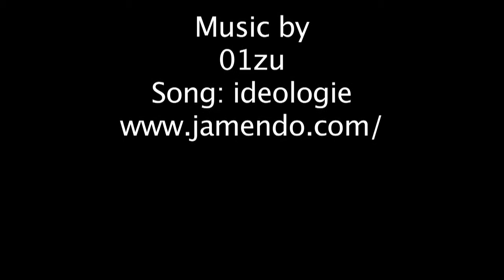YSR50 Riding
Riding the YSR's around Verizon on a Sunday afternoon